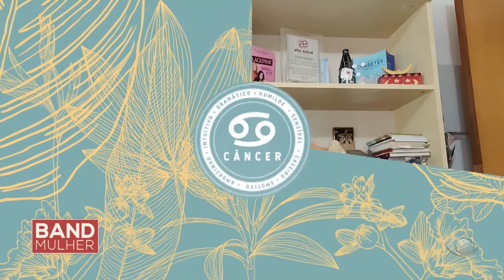HORÓSCOPO SEMANAL COM JOÃO BIDU - 03/04/2023